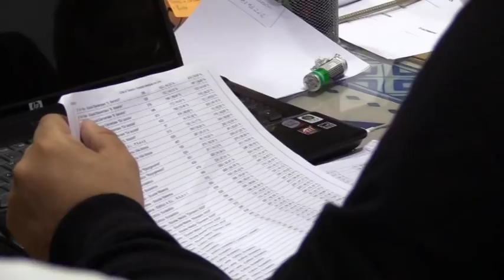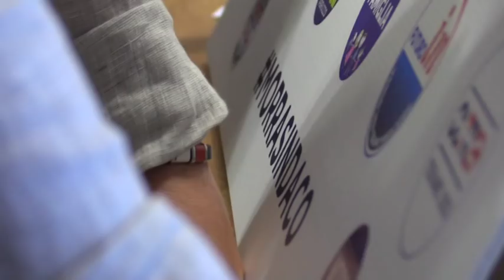D'Alberto è il nuovo sindaco, Morra attacca i traditori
Gianguido D'Alberto è il più giovane sindaco che sia stato mai eletto a Teramo e si impone al ballottaggio con il 53,26% su Giandonato Morra candidato del centrodestra. D'Alberto promette di lavorare tutti insieme per il bene della città mentre Morra attacca i traditori che lo hanno fatto perdere